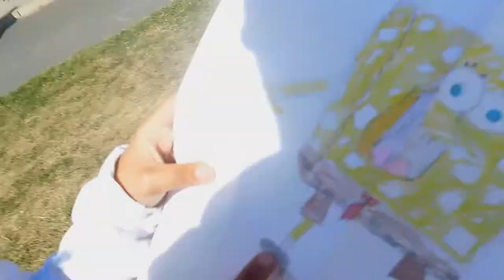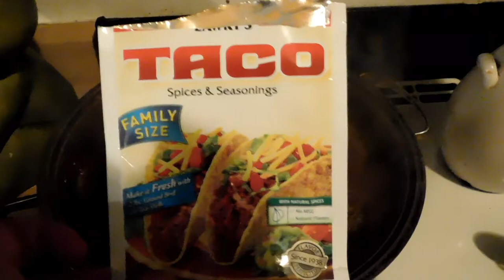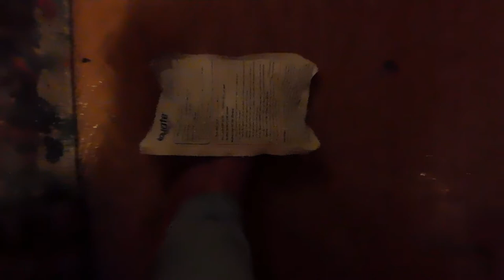I Gave Birth To A Monkey!!?? Vlog #1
We hope you enjoyed watching our very first vlog ever and that you guys are just as excited as we are!! We want to make you guys happy! We love you guys so so so much! XOXO

Jack: @baylivinman
Nicole: @nicolematoza

Nicole: @imthatbitch510